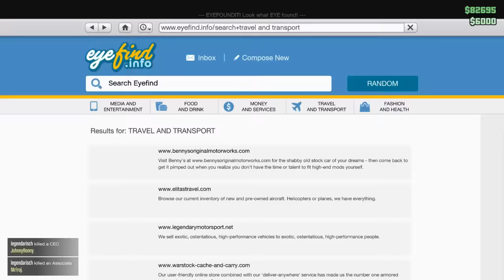GTA 5 PC Online - Нова супер кола